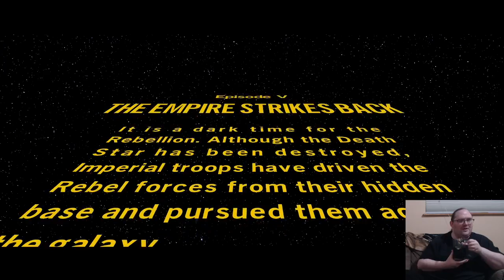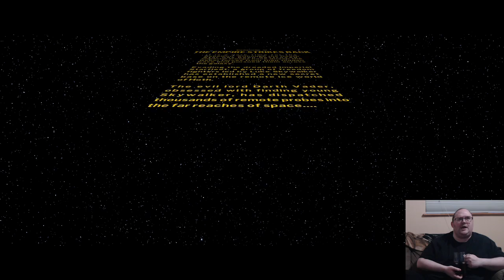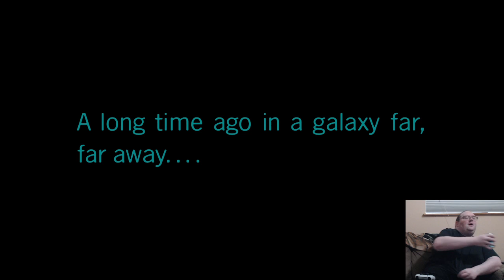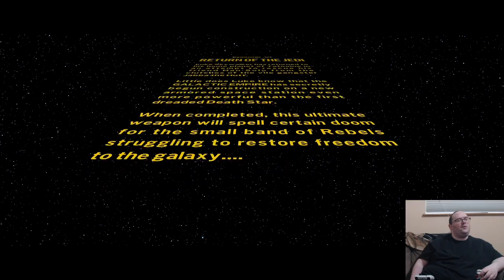Lothire plays Lego Star Wars - Part 5